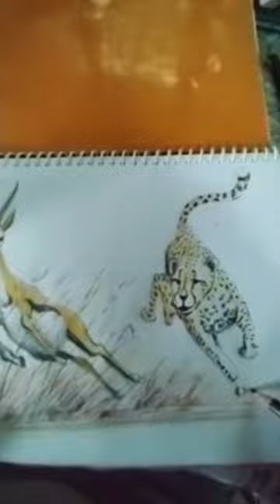cheethah hunting deer drawing cheetah deer cheethah and deer